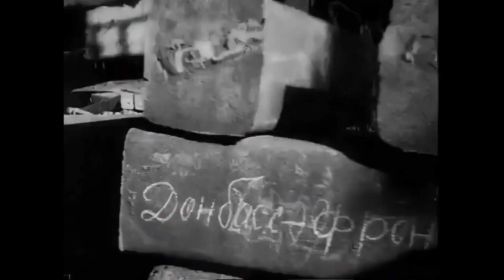Восстановление Донбасса. Кинохроника 1944 года.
Фрагмент киножурнала 1944 года о восстановлении Донбасса.
Показ фильма предназначен для  информационных, научных, учебных и культурных целей.
_Для тех, кто желает поддержать развитие канала:_
*Спасибо большое за Вашу помощь!.*